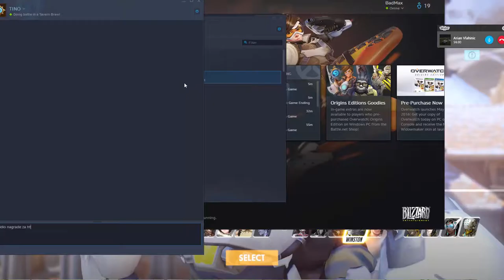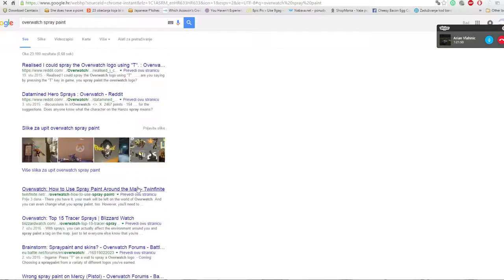Igramo Overwatch sa MrStig